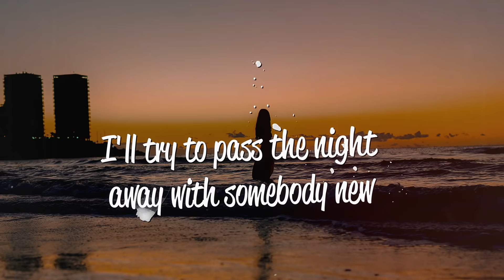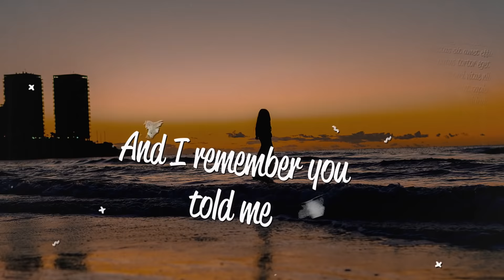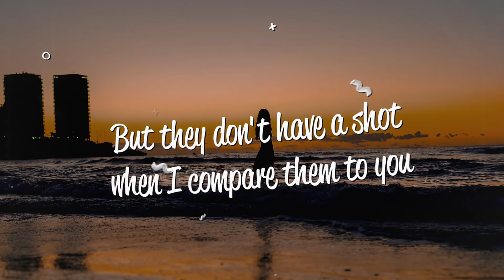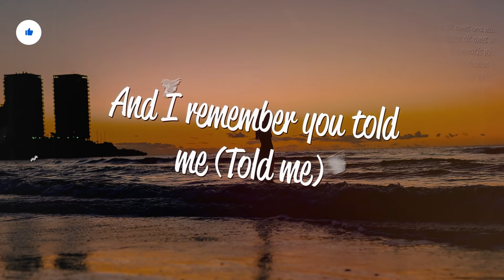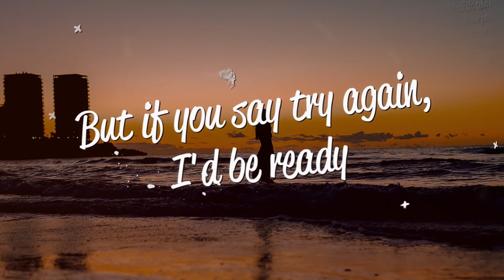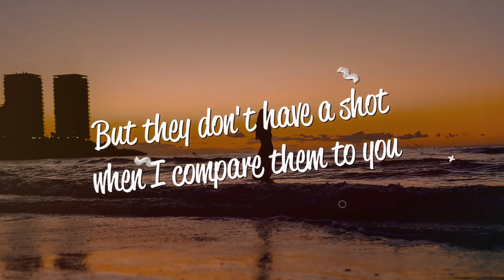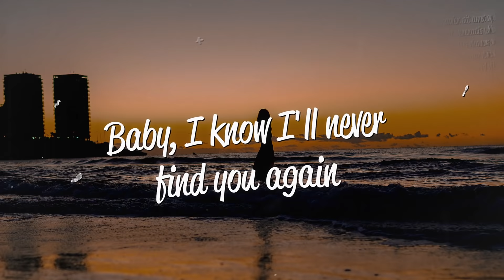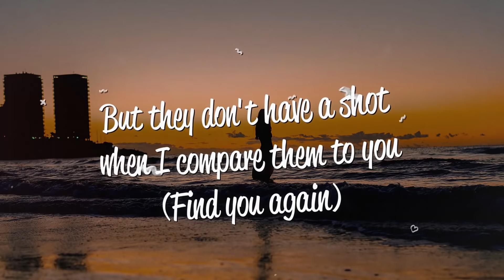Mark Ronson - Find U Again (Lyrics) ft. Camila Cabello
Lyrics
I'll try to pass the night away with somebody new
But they don't have a shot when I compare them to you
It's too late, too late
Baby, I know I'll never find you again
Find you again

Baby, baby, I
Walk in the late night
Looking for your eyes
Put up a fight to find you
Lose it every time
You were the last of your kind
All of the blame's mine

And I remember you told me
That we could work it all out, don't you worry
And now the tears in your eyes make it blurry
But if you say try again, I'd be ready
I'm ready, yeah

Find you again
[Verse 2: Camila Cabello]
Have mercy on me, please
I messed up to the third degree
This crush is kind of crushing me
I do therapy at least twice a week
There's a you-shaped space in my bed
Always you-shaped thoughts inside my head, like
I keep wishing I'd run into you
La Cienega, where I remember you

And I remember you told me (Told me)
That we could work it all out, don't you worry (Yeah, yeah, yeah)
I'm ready

I'll try to pass the night away with somebody new (Find you again)
But they don't have a shot when I compare them to you (Find you again)
Find you again